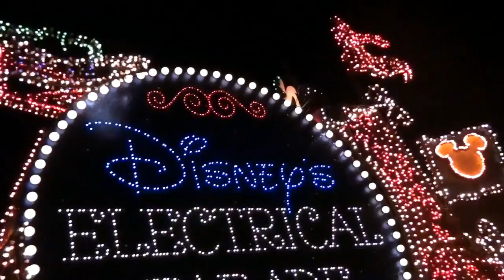Walt Disney World Vacation - July 2016, Part 1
Introduction, Magic Kingdom: Tomorrowland Speedway, Festival of Fantasy Parade, Electrical Parade, Celebrate The Magic, Wishes Fireworks